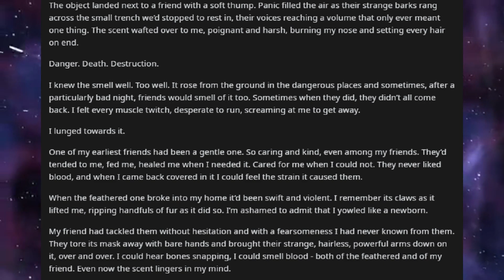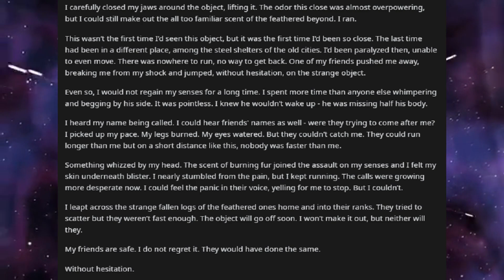Best HFY Reddit Stories: Without Hesitation (r/HFY)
Where would man be without their best friends?

Many thanks to u/MDS_Dan for granting me permission to narrate their story!

Current Patreons:
koollman
Dank Matter
ICup